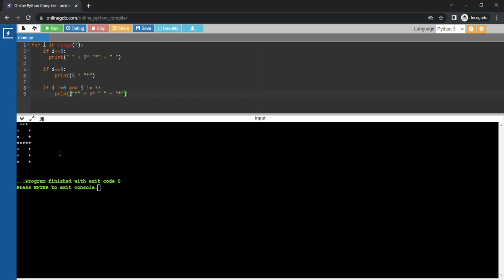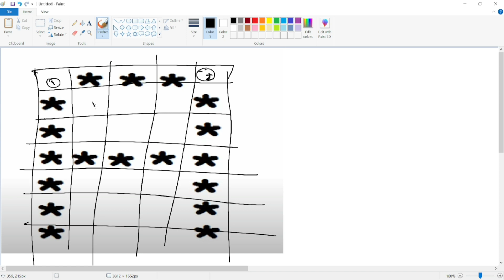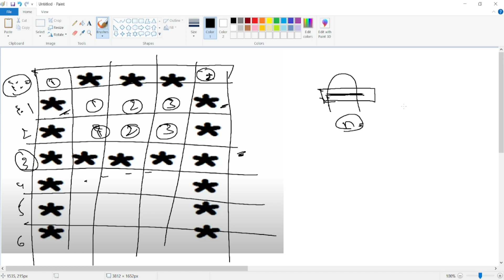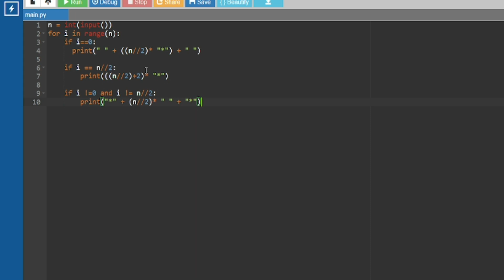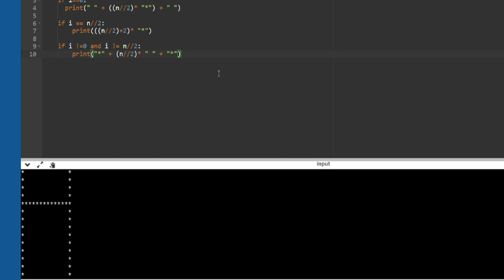alphabet a star pattern| alphabet star pattern programs in python telugu| A-Z pattern programs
alphabet a star pattern
alphabet pattern programs in python
This video is about a hollow pyramid pattern program in python telugu. This program will help you learn alphabet a star pattern program in python telugu.

dear guyz here we are sharing the video for hollow pyramid star pattern program in python that is  required for you to crack campus placements
we are providing you the free training for campus placements our main motto is "your job is our responsibility"
so please follow our channel to get more videos from get skill training channel
please follow these videos sessions to gain you more grip on aptitude and programming

Hollow pyramid pattern in python in telugu for campus placements